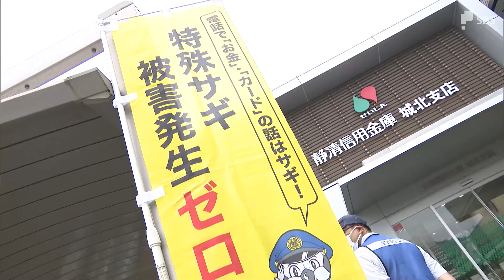「大丈夫だと思っているのが一番危ない」特殊詐欺防止へ 警察と民間企業が防犯セミナー＝静岡市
静岡県内でも被害が多発している特殊詐欺を防止しようと、警察と民間企業がタッグを組んで高齢者に向けた防犯セミナーを6月15日、静岡市で開きました。

静清信用金庫とNTT西日本、静岡中央警察署が合同で開催した15日の防犯セミナーには、15人ほどの高齢者が参加しました。セミナーでは、NTT西日本が詐欺電話を防ぐために固定電話で出来る対策を披露したほか、警察は実際の詐欺電話の音声を公開し、注意を呼びかけました。

2023年に入ってから6月13日までの県内の特殊詐欺被害は166件確認されていて（対前年同期−11件）、息子などをかたる詐欺電話は2634件と2022年に比べて900件以上も増えています。（2023年1月1日〜6月13日現在対前年＋938件）

‹参加した80代の女性›
「（詐欺電話の話し方が）すごく上手で、だまされるのも、もっともだと思う。自分は大丈夫だと思っているが、それが一番危ないんでしょうかね」

警察は不審な電話が来た場合は、すぐに相談してほしいと呼びかけています。

6月15日放送